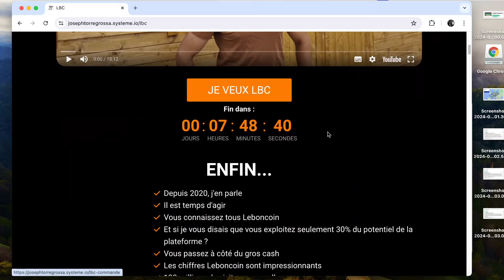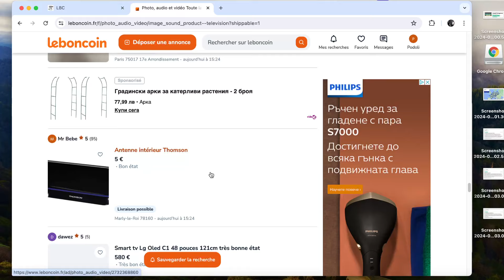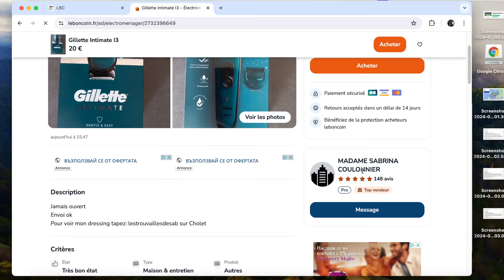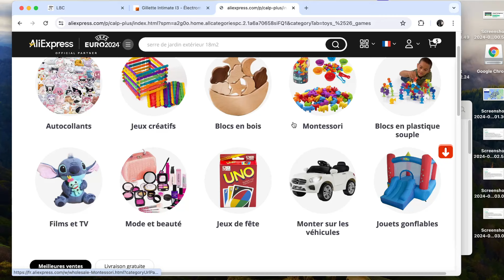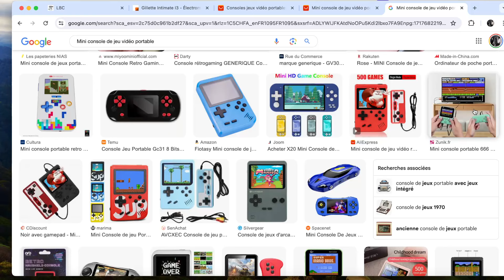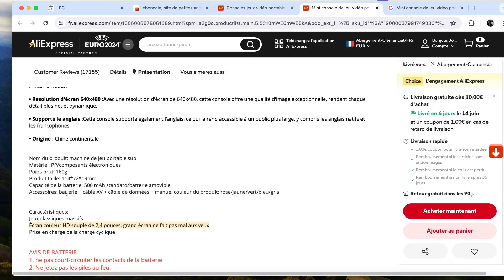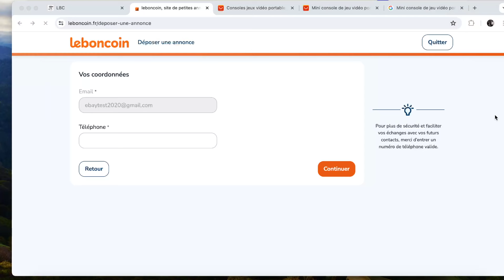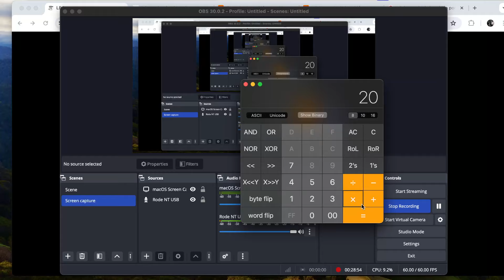Vendre sur Leboncoin : Gagner BEAUCOUP, Rapidement & Facilement